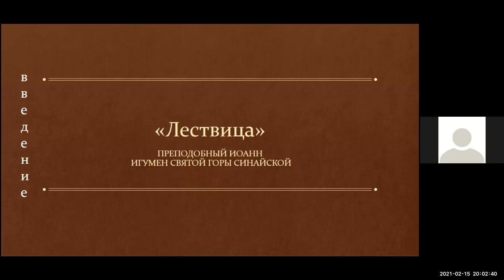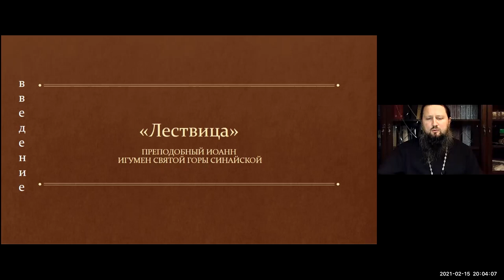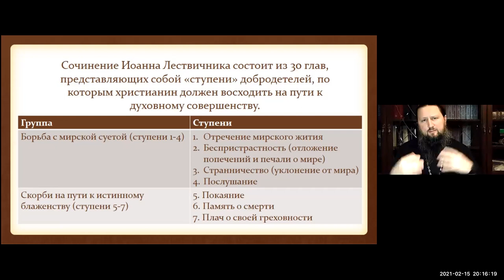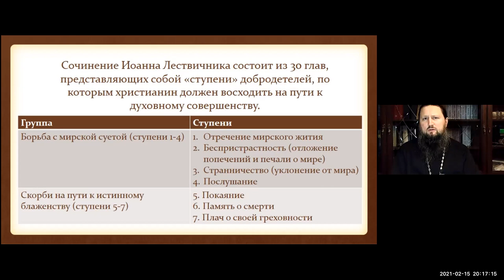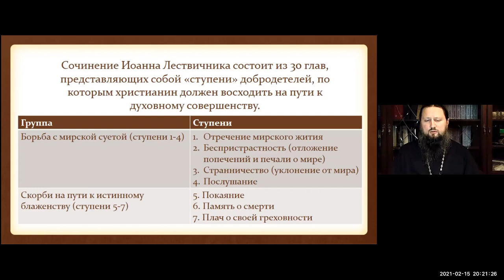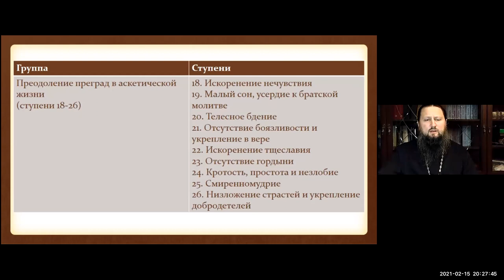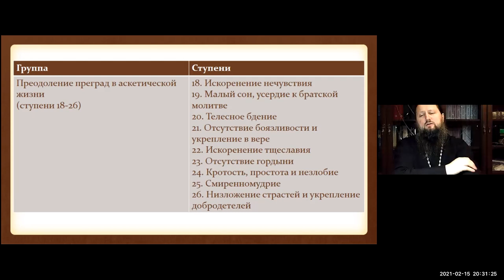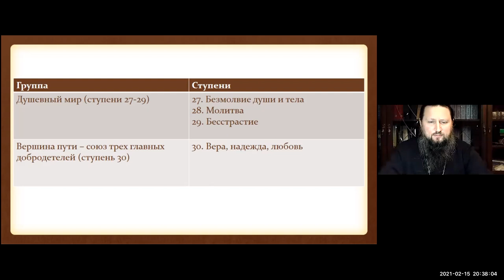Епископ Павел. Тема: Лествица. Введение. Ейская горница.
Тема: Лествица. Введение.
Время: ❗ СЕГОДНЯ ❗ 15 февр. 20:00 Москва